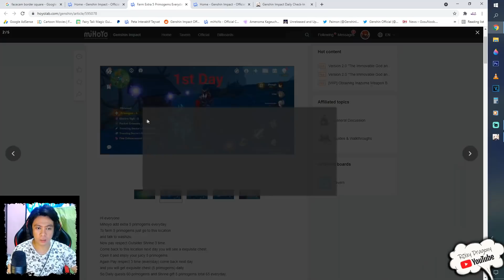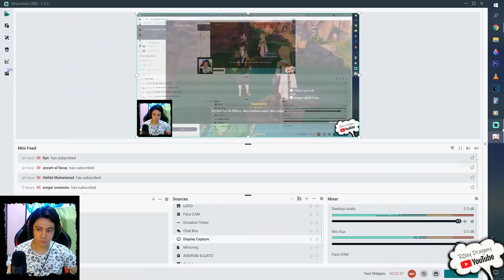Yang Belum tau Lakukan dari Sekarang !!! 2 Cara Mendapatkan Chest + Primogem tiap Hari di Inazuma ??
Bow : Mungkin Ready di Next update 2.1

My PC Spec :
processor : Core i5 9400f
Ram : 16 GB
SSD : SSD Adata SX8200 Pro M2. NVMe - 512G
VGA : nvidia GTX 1060 6GB
WebCam : Logitech c930e